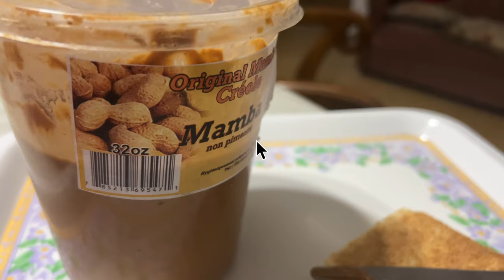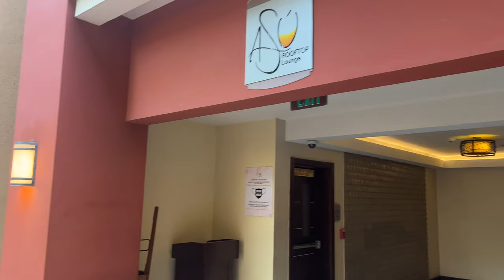Port Au Prince HAITI 2023: A Travel Vlog Through the Unseen Haiti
In this video, I'm traveling to Port Au Prince, Haiti, to see the country like never before. I'm documenting my journey through the unseen Haiti in a video blog, called "Port Au Prince 2023: Haiti Like Never Before -A Travel Vlog Through the Unseen Haiti MyFirstTime".

If you're curious about Haiti and want to see it in a different light, then this is the video for you! I'll show you attractions and places you wouldn't ordinarily see, and I'll also share some of my experiences while I'm there. I hope you'll join me on my journey to Port Au Prince and see Haiti like never before!